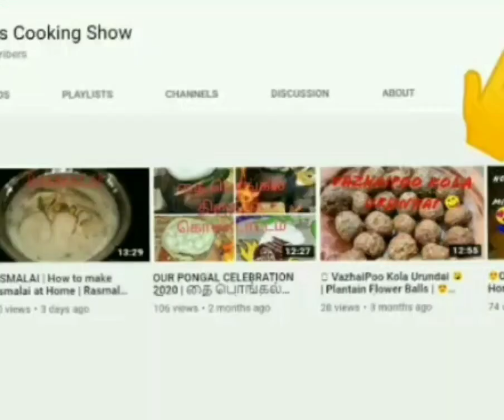YUMMY FISH FRY with ENGLISH SUBTITLES | மீன் வறுவல்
Homemade masala